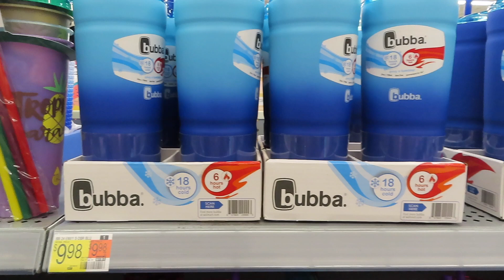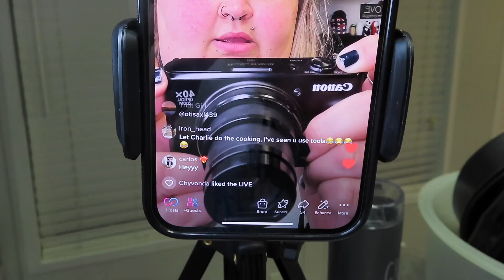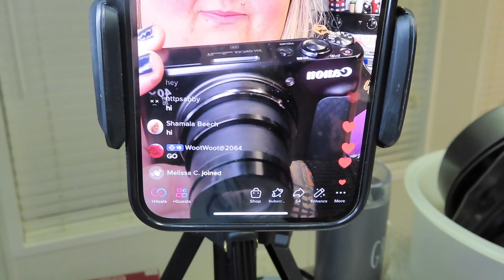DAY BEFORE EASTER VLOG| DAY IN THE LIFE| GROCERY SHOP WITH ME| BEAUTYBYKAITLYN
THANK YOU FOR ALL OF THE LOVE AND SUPPORT! REMEMBER TO SPREAD LOVE, KINDNESS, AND POSITIVITY TO YOURSELF AND OTHERS! STAY COOL AND BE YOU!

MY COOKBOOKS ARE OUT!
- VOLUME 1
- VOLUME 2
AMAZON STOREFRONT/ WISH LIST/OTHER PLATFORMS: